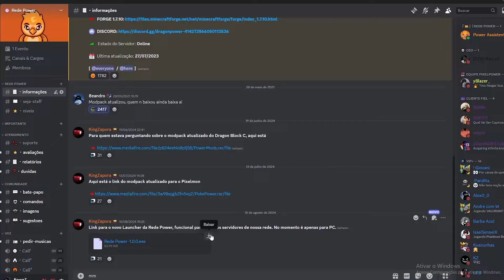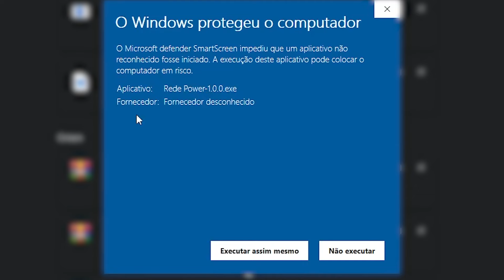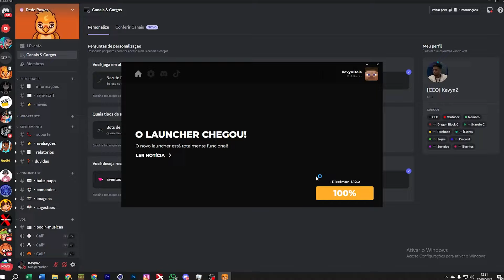NOVO DRAGON BLOCK C 2024 PIRATA e ORIGINAL !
Hoje jogamos Dragon Block C, em uma Serie em um servidor Pirata e Original de Minecraft Dragon Ball, meu objetivo é me tornar o mais poderos na rede power , vem jogar comigo !

SOBREVIVI 100 DIAS NO DRAGON BALL Z no MINECRAFT !
SOBREVIVI 100 DIAS NO DRAGON BALL SUPER no MINECRAFT !
SOBREVIVI 100 DIAS NO DRAGON BLOCK C MINECRAFT !